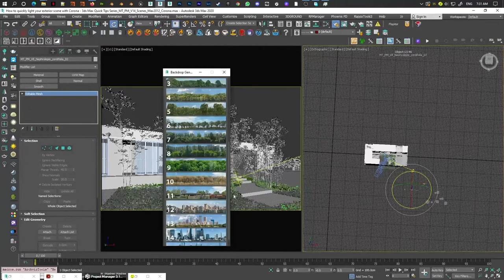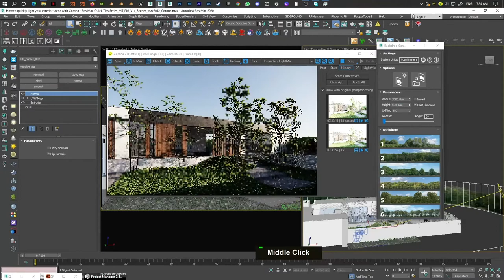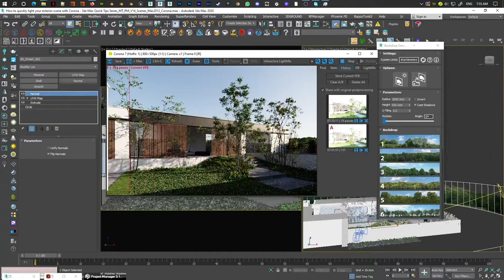How to fill up the background of your exteriors 3ds Max Archviz Quick Tips Series